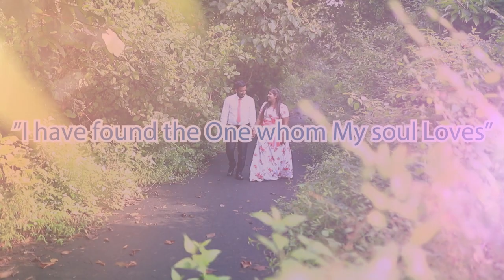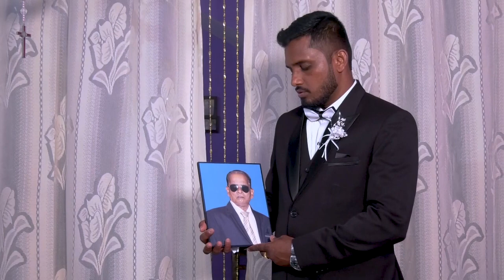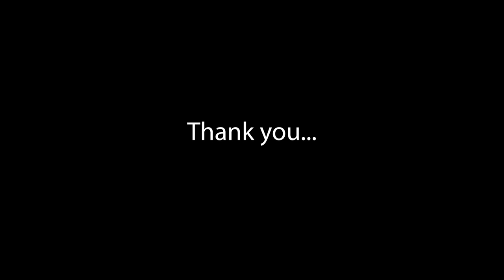Mervyn weds Jocelyn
wedding on 27th Oct. 2021
Video by Angel Production